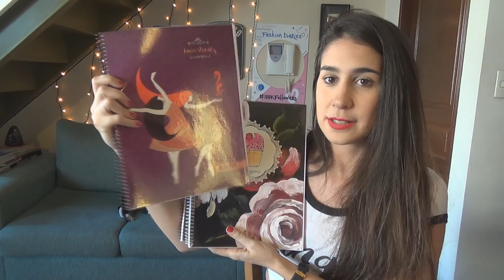*CERRADO* SORTEO GIGANTE! | Fashion Diaries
LA GANADORA DEL SORTEO ES: LUDMILA PERIALE

SEGUIME!!!

Además hago morning routine, night routine, get ready with me y muchas cosas más. Hay video nuevo todos los lunes y viernes desde las 18 hrs de Argentina.